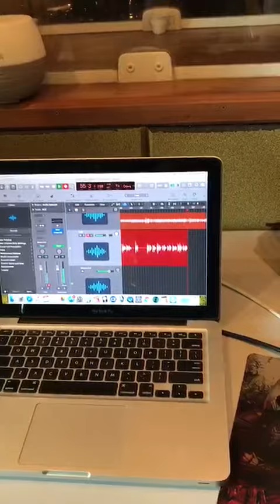vou voltar pro meu sertão